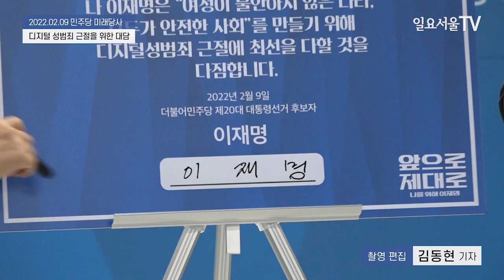이재명 "디지털성범죄, 남녀가 아닌 사람의 문제"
이재명 더불어민주당 대통령 후보가 9일 서울 마포구 더불어민주당 미래당사에서 열린 디지털 성범죄 근절을 위한 대담 'N번방, 디지털성범죄 추적 연대기' 행사에서 n번방 사건 최초 보도자인 박지현 여성위원회 부위원장과 대담을 했다.

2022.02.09 일요서울TV 김동현 기자